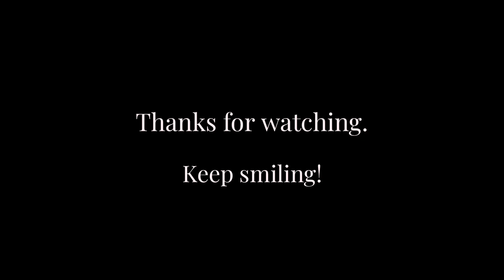Briddhim's special ceremony || Tsechu || Part 2